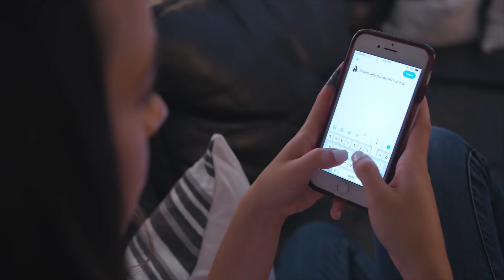It’s Time to be Honest... - Merrell Twins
It’s time to be honest...

Merrell Twins
Veronica Merrell
Vanessa Merrell
The Truth